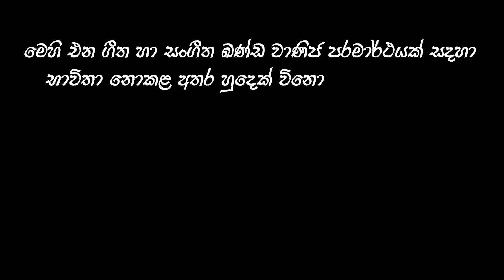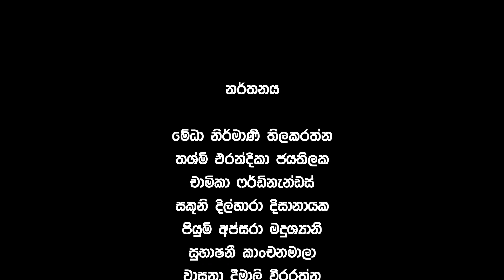Dance | ජන නර්තනය | Rasogha 2021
Art is like a drop of water to the lives of the thirsty in the world. It is the most wonderful word in the world.
From this, folk art is another image of the human race. Love, kindness, compassion as well as any emotion that arises in the human heart can be distinguished by the art of space, which is subtly built in the hearts of the people. It is a collection of folk art, folk sports, dance, drama, commentary, and soccer. these.
It is the sweetest call made to evoke the sweet roar of the people's heartbeat to Colombo